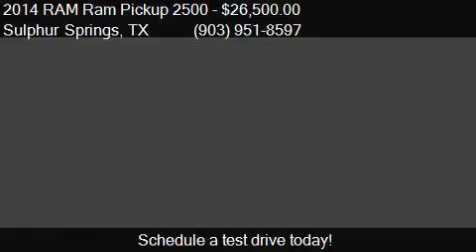2014 RAM Ram Pickup 2500 Tradesman 4x4 4dr Crew Cab 8 ft. LB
This 2014 RAM Ram Pickup 2500 Tradesman 4x4 4dr Crew Cab 8 ft. LB Pickup is for sale in Sulphur Springs, TX 75482 at Rock Hill Used Cars.

Engine: 6.7L I6
Transmission: Automatic 6-Speed
Color: RED
Mileage: 100081
Contact Rock Hill Used Cars 549 Interstate Highway 30 E Sulphur Springs, TX 75482 to test drive this 2014 RAM Ram Pickup 2500 Tradesman 4x4 4dr Crew Cab 8 ft. LB Pickup today.